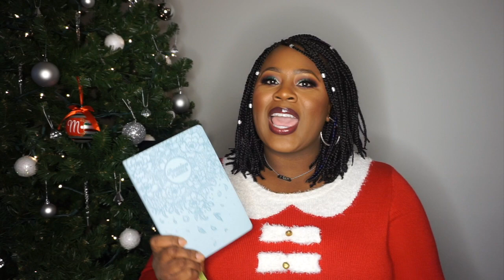Shot Diva's 12 Days of Christmas: Day 7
Winners: Brilyn Brecka and @Kalee J

2) Post answer: What's your #1 goal for 2018?

3) Winner will be announced Dec 18